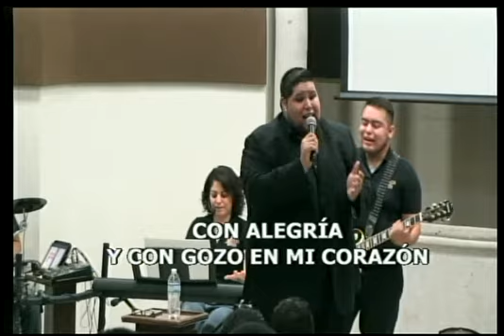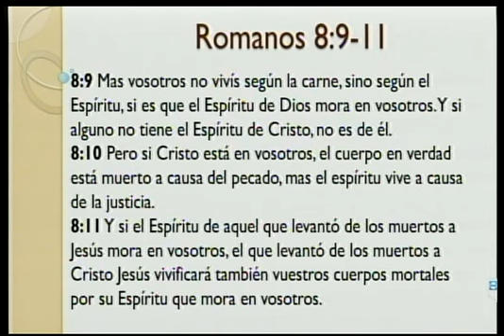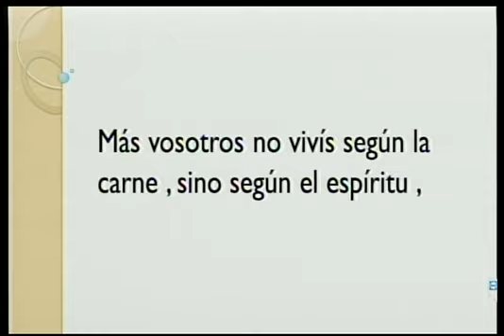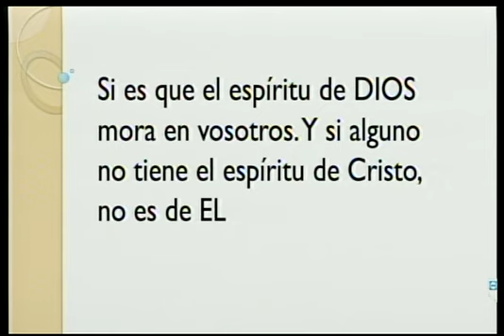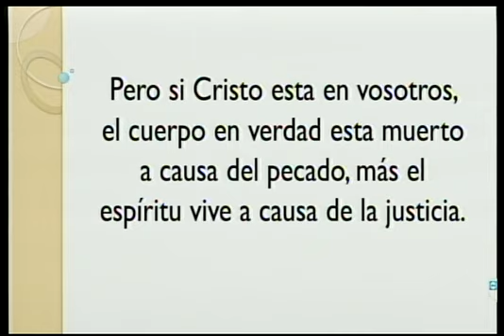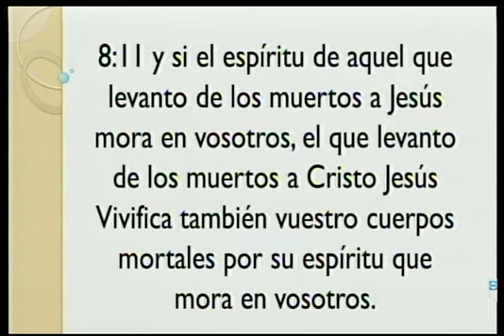Nuestra predicacion del 7 de mayo del 2017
Pastor Miguel A. guerrero G.